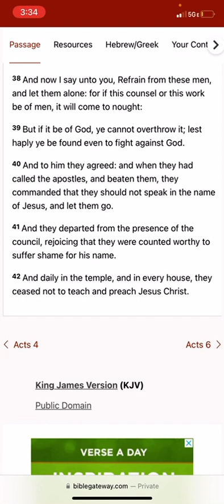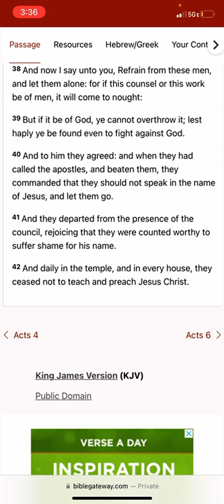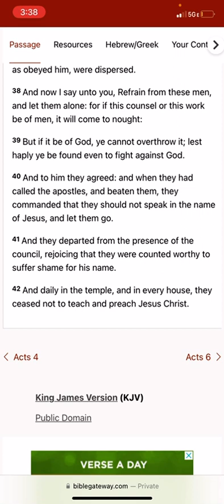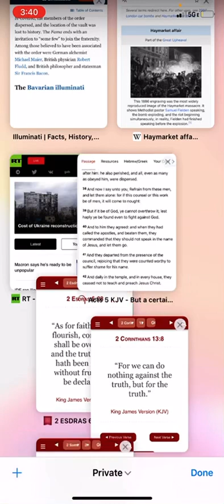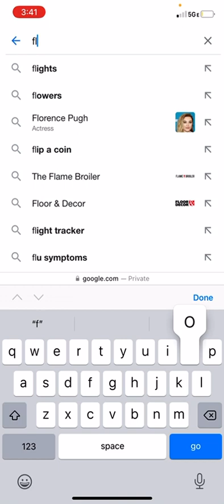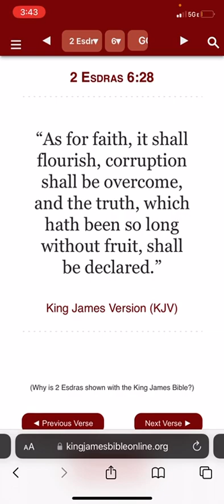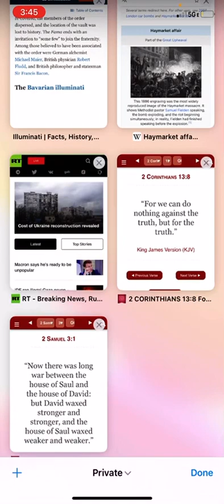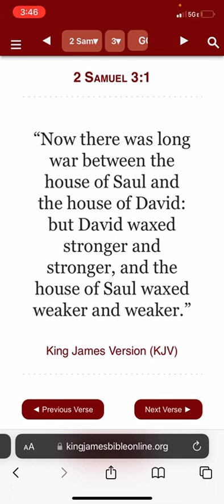NOTHING WILL THWART THIS TRUTH